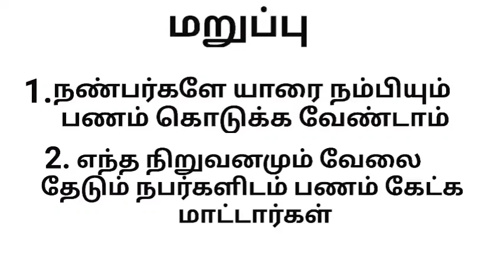Any Degree Job vacancy 2022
வேலைவாய்ப்பு என்பது உங்கள் திறமைக்கு கிடைக்கும் வாய்ப்பு அது உங்கள் பணத்துக்கு கிடைக்கும் வாய்ப்பு அல்ல நிச்சயம் எந்த நிறுவனமும் வேலை வாய்ப்புக்காக பணம் கேட்க மாட்டார்கள் அப்படி கேட்குமே ஆனால் நிச்சயம் அந்த நிறுவனத்தை நீங்கள் தவிர்ப்பது உங்களுக்கு நல்லது நான் எந்த நிறுவனத்தையும் சார்ந்தவன் அல்ல.